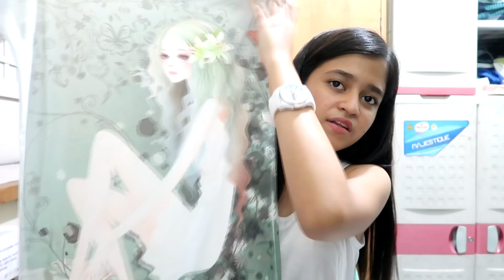UNBOXING Part 3 | KANINO NGA BA GALING?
Send me something! - MBC Bldg. Sotto St CCP Complex, Roxas Blvd., Pasay, 1308 Metro Manila -